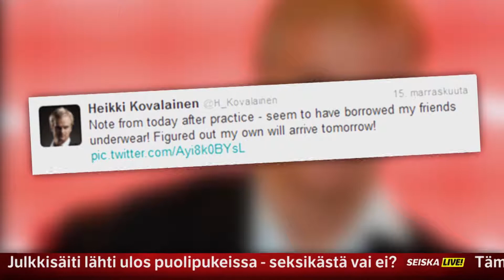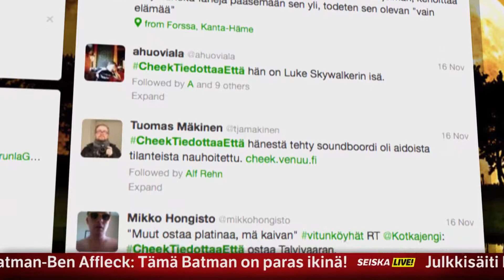Seiska News maanantai - Uusi Viidakon tähtönen paljastui?!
Seiska News tarjoaa päivän (18.11.) kuumimmat juorut viihdyttävässä paketissa.

Miss Suomi -kisasta tuttu kaunotar Viidakon tähtösiin?

Nyt se paljastui: Tähtöset lentävät viidakkoon jo...

Tässäkö todellinen syy Heikki Kovalaisen huonoon sijoitukseen?

Huh, mikä yllätyskäänne: hän on Tanssii Tähtien Kanssa -voittaja!

Raakel hoikistui tanssikisan aikana - katso kuvat!

Kuinka pettyneitä olette toiseen sijaan, Manuela ja Matti?

Näin paljon Manuelan vauvamasu kasvoi syksyn aikana - katso kuvat!

Vautsi vau, BB-Johanna leikkasi poikatukan - katso kuva!